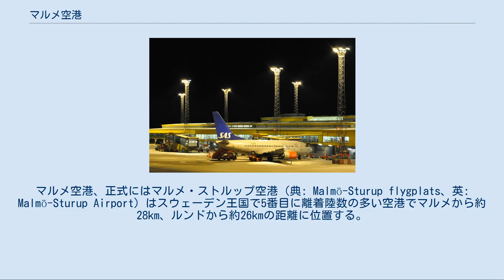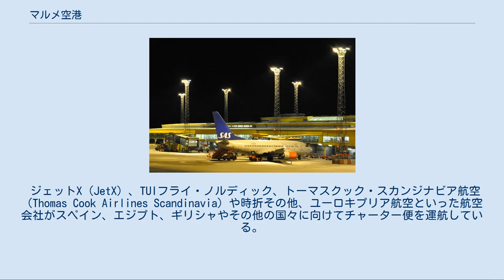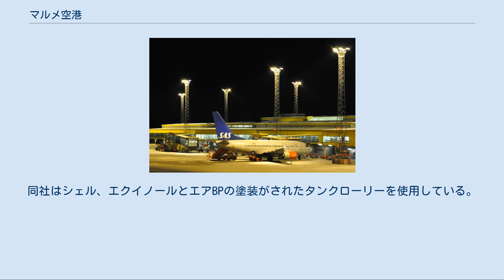マルメ空港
マルメ空港、正式にはマルメ・ストルップ空港（典: Malmö-Sturup flygplats、英: Malmö-Sturup Airport）はスウェーデン王国で5番目に離着陸数の多い空港でマルメから約28km、ルンドから約26kmの距離に位置する。
オーレスン・リンク経由でコペンハーゲン中心部から約55km、コペンハーゲン国際空港からは約47kmの距離にある。
マルメ空港は、コペンハーゲン国際空港がストライキや霧により閉鎖された場合の代替空港ともなっている。
 夜のマルメ空港と駐機するSASの旅客機 1923年以来地域の空港として使用されてきた旧態化したブルトフタ空港（Bulltofta Airport）を代替するために当初予測のほぼ2倍の約1億3,000万SEKの建設費をかけて1972年に完成した。
 新空港の建設は1960年代初めに計画された。
ブルトフタの近くに都市部が拡張、接近し、新しくジェット旅客機が導入されてから近隣自治体から騒音公害への苦情が寄せられるようになり現行の空港の拡張は不可能であった。
1970年に建設が始まり、2年後の1972年12月3日にマルメ空港は開業した。
同時にブルトフタ空港は閉鎖されたが、マルメの航空交通管制（ATC）は1983年にマルメ空港内に移転するまで元ブルトフタ空港内に残されていた。
 2005年から2008年頃に低価格航空会社の数社がコペンハーゲン国際空港に対抗してストルップ空港発のスウェーデンとデンマークの乗客を集客できると目論んだが、2007年秋にアイルランドの低価格航空会社ライアンエアーはマルメ空港発の全ての路線を廃止した。
2008年中にデンマークのスターリング航空は、マルメ空港発ロンドン行、アリカンテ行、バルセロナ行、ニース行、フィレンツェ行の数路線を持っている。
スターリング航空の全利用客の約6から7%をストルップ空港利用客が占めている。
 ジェットX（JetX）、TUIフライ・ノルディック、トーマスクック・スカンジナビア航空（Thomas Cook Airlines Scandinavia）や時折その他、ユーロキプリア航空といった航空会社がスペイン、エジプト、ギリシャやその他の国々に向けてチャーター便を運航している。
冬期にはトーマスクック・スカンジナビア航空とTUIフライ・ノルディックは、プーケットやタイに向けて長距離便も飛ばしている。
 この空港で給油作業を実施しているのはマルメ・フュエリング・サービス（Malmö Fueling Services）1社である。
同社はシェル、エクイノールとエアBPの塗装がされたタンクローリーを使用している。
 ^ Resrobot, Swedish travel planner ^ “Flygplan med 146 passagerare fick nödlanda” (2008年1月28日). 2009年7月19日閲覧。